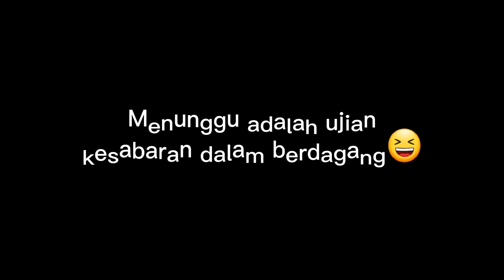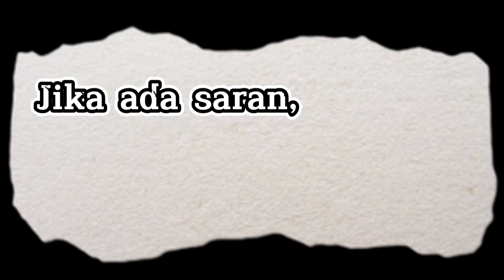Beli Porang petani, Porangnya 1 tempat kecil harganya ratusan ribu Amorphophallus muelleri Bl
Budidaya Porang Desa Labbo Kecamatan Tompobulu Kabupaten Bantaeng SULSEL